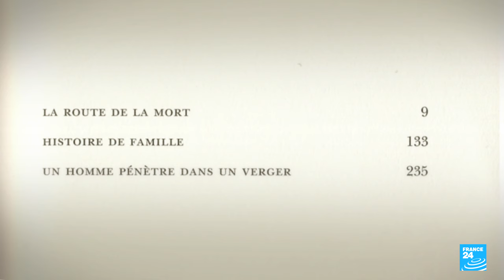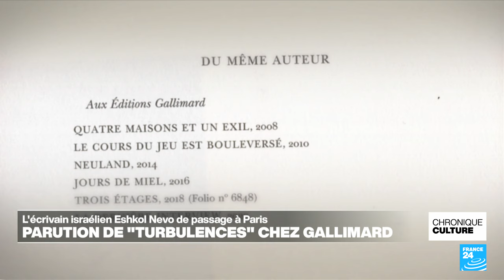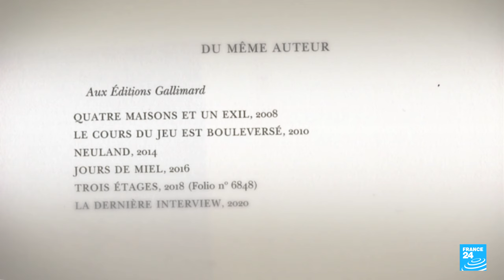Eshkol Nevo: "Depuis le 7 octobre, j'utilise les mots pour apaiser et soulager"" • FRANCE 24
Dans Premières cette semaine, rencontre avec l'écrivain israélien Eshkol Nevo, de passage à Paris pour la publication en France de "Turbulences" aux éditions Gallimard, dans une traduction de Jean-Luc Allouche. Mais depuis les massacres du 7 octobre et la guerre contre le Hamas qui s'en est suivie, l'écrivain dit que les mots lui manquent pour l'écriture et la fiction et qu'il les utilise plutôt pour apaiser, soulager et relier les gens entre eux.